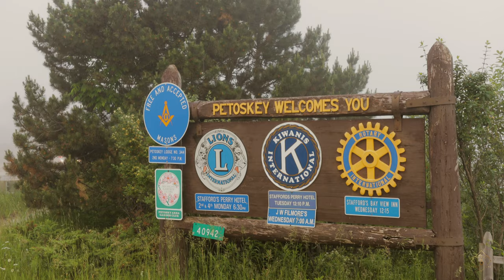Taylor & Lauren - 4K Northern Michigan Destination Wedding Video - Trailer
Song - Follow Me, Caleb Etheridge
Licensed via Soundstripe